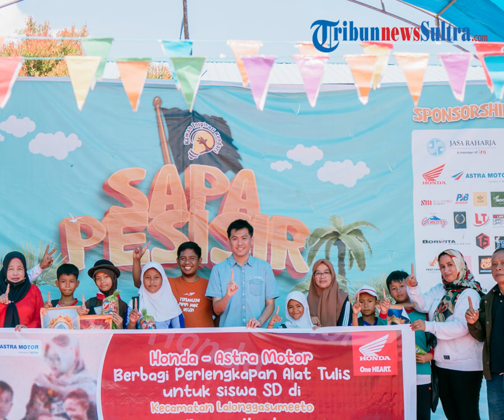Keseruan Sapa Pesisir Kawan Inspirasi Kendari, Ratusan Siswa Dapat Bantuan Alat Tulis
TRIBUNNEWSSULTRA.COM, KENDARI - Kawan Inspirasi (KI) Kendari menggelar kegiatan Sapa Pesisir di Kecamatan Lalonggasumeeto, Kabupaten Konawe, Sulawesi Tenggara (Sultra)

Kegiatan tersebut berlangsung pada 30 September - 2 Oktober 2023, yang diikuti ratusan pelajar SD di kecamatan tersebut.

Selama dua hari kegiatan berlangsung, ada berbagai rangkaian kegiatan, diantaranya penyerahan puluhan bantuan alat tulis kepada para siswa dari Astra Motor.

Para inspirator, dalam hal ini orang dari berbagai profesi memperkenalkan profesinya, juga ada kegiatan berkemah dimana para siswa juga diberi kesempatan menampilkan bakat yang mereka miliki dihadapan para inspiratory.

(A)

Artikel ini telah tayang di TribunnewsSultra.com dengan judul Keseruan Sapa Pesisir Kawan Inspirasi Kendari, Astra Motor Beri Bantuan Alat Tulis ke Ratusan Siswa,
Penulis: Dewi Lestari | Editor: Desi Triana Aswan